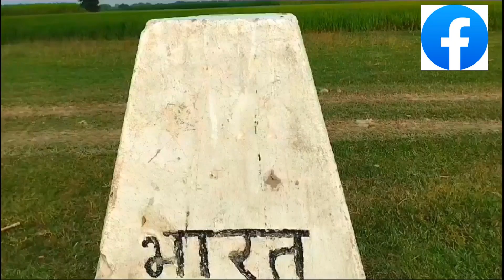My First Vlog ❤️ || My First Vlog 2023 || My First Vlog Viral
first vlog
Mini vlog vlog
dk sourav vlog
dk sourav vlog
Ť
myfirstvlogonyoutube0to 10ksubscriber
sjourney10ksubscriberscelebration
adasadali#viral
us
sbeenblockedfromyoutube
myfirstvideoonyoutubeandiam verynervo
first vlo Zomato#myfirstvlog
bablu banna vlog
aditya vlog
nikki ayush vlog
sourav Joshi vlog
rangreela family vlog
mourya vlog
my first vlog
lifestyle vlog